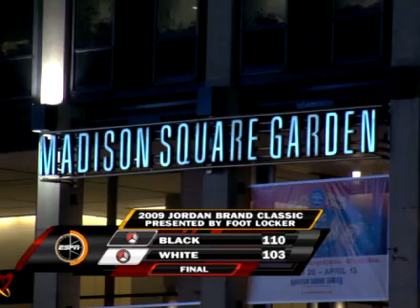2009 Jordan Brand Classic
The Black beat the White 110-103